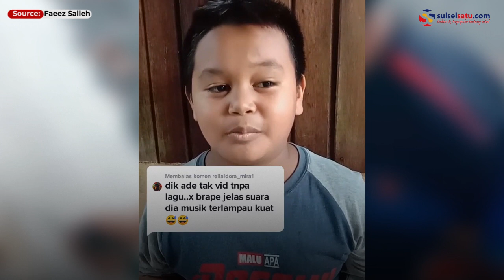Bocah Ini Lebih Memilih Upah Beras daripada Uang, Videonya Viral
Bocah tersebut lebih memilih beras daripada uang. Ia lebih memilih beras sebagai upah dengan keinginan beras tersebut bisa dimakan satu keluarga.

Aksi bocah tersebut menuai perhatian warganet.

Postingan ini diunggah oleh pengguna TikTok Faeez Salleh, pada hari Senin (28/6/2021).

Video terkini dan terbaru..